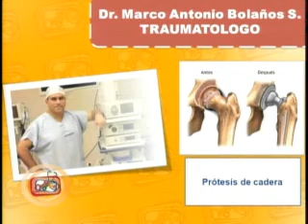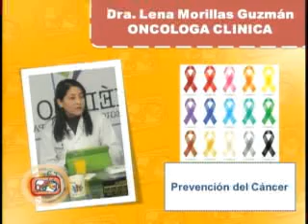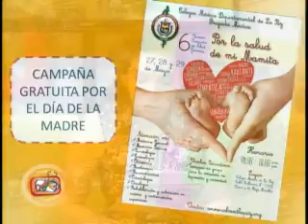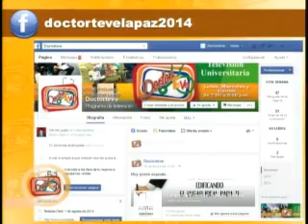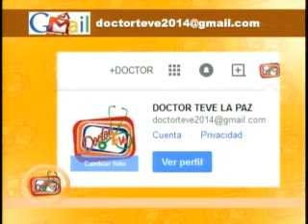113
El Dr. Marco Antonio Bolaños, médico traumatólogo
Tema Prótesis de cadera